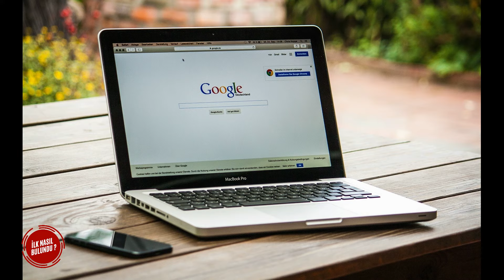BİLGİSAYAR İLK NASIL BULUNDU ? BİLGİSAYARIN İCADI VE TARİHİ (Bilgisayarın Gelişimi)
Merhaba ... İlk Nasıl Bulundu ? kanalıma hoşgeldiniz ..

Bilgisayarın Tarihçesi, Bilgisayarın icadı .
insanoğlunun ilk hesap makinesi abaküsdür ve abaküse benzeyen ilk araçlar bundan 3000 sene önce kullanılmıştır. Otomatik hareketlerden yararlanan ilk toplama makinesini Blaise Pascal geliştirmiştir. Pascal bu makineyi tasarlarken, bir tarafa doğru döndürülen dişli çarkların hareketinden faydalanmıştır. Daha sonra Leibniz aynı prensiple çarpma işlemi de yapabilen bir makine daha geliştirmiştir.

    Hesaplamada elektronik sistemin öncüsü ingiliz bilim adamı Charles Babbage'dir. Babbage'nin Analitik Motor adını verdiği cihaz, belli bir programlama içinde hesapları otomatik olarak yapabilmekteydi.

   Gerçek anlamda bilgisayarlar, 1941 yılında Berlin'de Kondrad Zuse tarafından geliştirilmiştir. Onun yaptığı bilgisayar, elektron lambalarından oluşuyordu ve aynı yıllarda Busines Machines Corporation adlı firmanın yaptığı otomatik bilgisayardan çok daha hızlı çalışıyordu.

   1946'da, Amerikalı Presper Erchert ve Mauchly, yüksek işlem hızına sahip  tam elektronik ilk sayısal bilgisayarı geliştirdiler. 17 bin 500 civarında elektron tüpü, 1500 röle, 70 bin  direnç ve 10 bin  kondansatörden oluşmuş 30 ton ağırlığındaki bu dev makine, on haneli 5 bin  sayıyı bir saniye içinde toplayabiliyordu.

    Sonraki yıllarda inanılmaz bir süratle geliştirilen bilgisayarlar, bilgiyi çabuk ve doğru bir şekilde işleme ve saklama özellikleri nedeniyle, kısa sürede günlük hayatın ayrılmaz bir parçası haline geldiler. Bilgi üretimi ve dolaşımı hızlandı. Bu gelişmeler sayesinde, bir toplumun bütün bireylerinin bilgiye kolayca ulaşmaları ve onu tüketmeleri mümkün oldu.

   Bilgi toplumunun oluşumunu hızlandıran bu gelişmelerin yanı sıra, basımevlerinden uzay gemilerine kadar hemen bütün makine ve araçların kontrolünü de bilgisayarlar üstlenmeye başladı. Böylece insanlar uzun süre alan ve oldukça karmaşık olan yorucu ve bıktırıcı işlerden kurtuldular.

ilk bilgisayarın adı Eniac;
Elektrikle çalışan ve elektronik veri işleme kapasitesine sahip ilk bilgisayar.
30 ana bölümden meydana geliyor.
Ağırlığı 30 ton.
Büyüklüğü 167 metre kare.
Maliyeti 500 bin dolar

İlk deneme 1945, tam manada icadı ise 1947 yılını buldu. ikinci Dünya savaşının bu dönemde sona ermesinden dolayı böyle bir araca ihtiyaç kalmadı ve basına tanıtıldı (1947).

Daha sonraları Eniac 8 yıl boyunca (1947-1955) hava tahmini gibi birçok bilimsel alanda kullanıldı.Kendisinden sonra geliştirilen bilgisayarların (Edvac ve Ordvac) daha tasarruflu olmasından dolayı 2 Ekim 1955‘te Eniac’ın fişi çekildi.Şuan ise Eniac‘ın parçaları Washington’da ki Amerikan Ulusal Müzesi’nde sergilenmekteymiş.
bilgisayarın gelişimi
ilk nasıl bulundu
teknoloji tarihi

Geçmişten günümüze Kim Ne Zaman Nerede Nasıl icatlarla karşımıza çıkıyor ...

Bütün ayrıntılarıyla sizlerle ...
bilgisayarın gelişimi
ilk nasıl bulundu
teknoloji tarihi